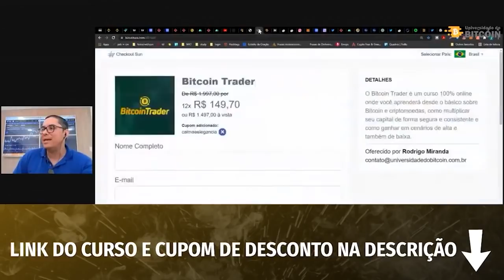Bitcoin está em Bolha? Como se previnir caso ela estoure a qualquer momento...